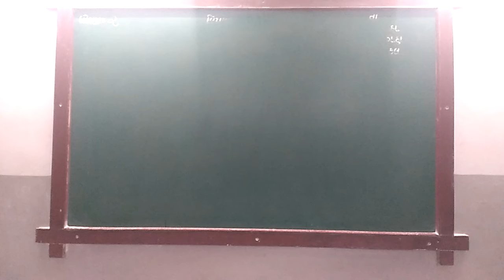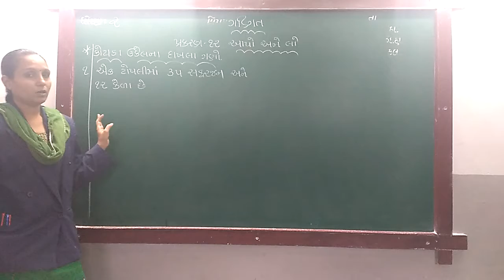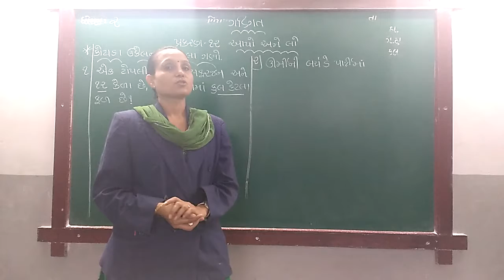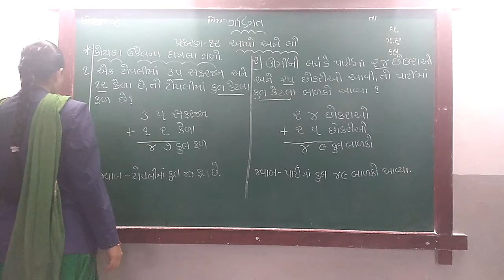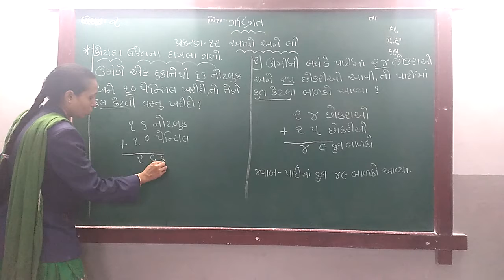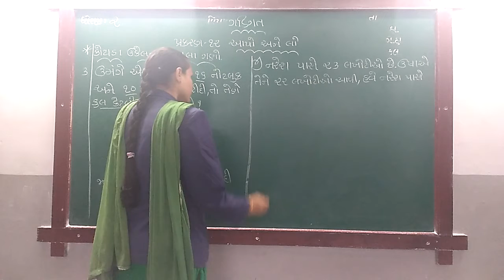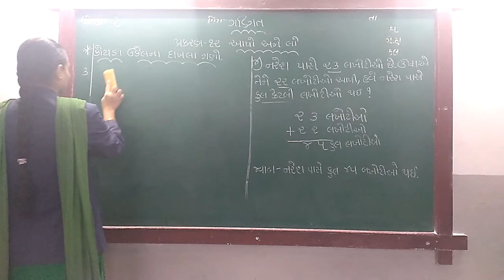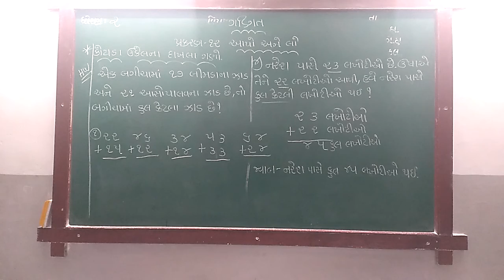GUJ MED STD 2 SUB MATHS CH 12 P 3